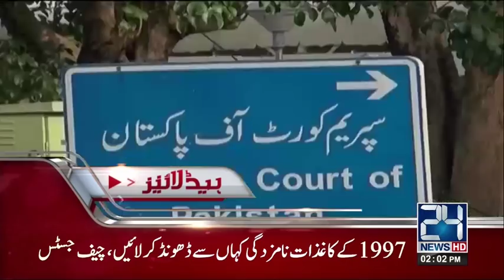News Headlines | 2:00 PM | 9 November 2017 | 24 News HD